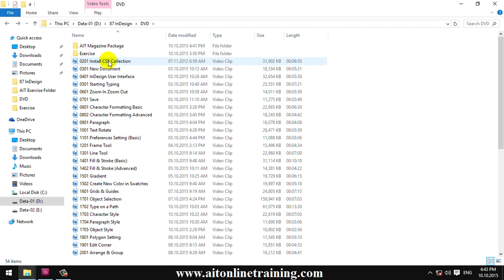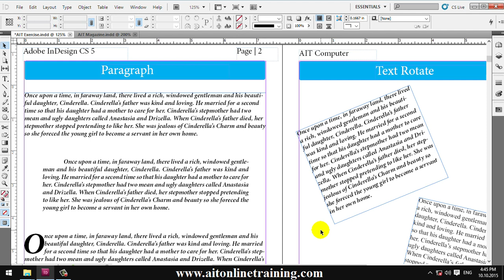Adobe InDesign CS5 Lesson - 1 | Myanmar Lesson | ID Myanmar Lesson | Myanmar Version